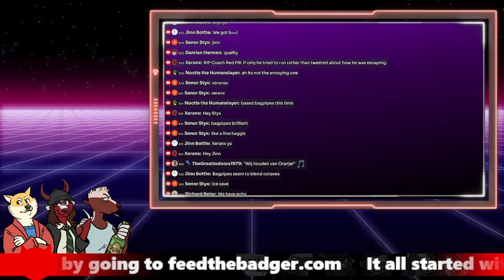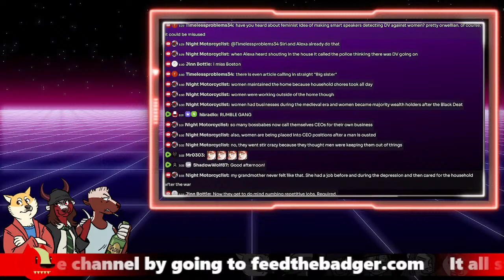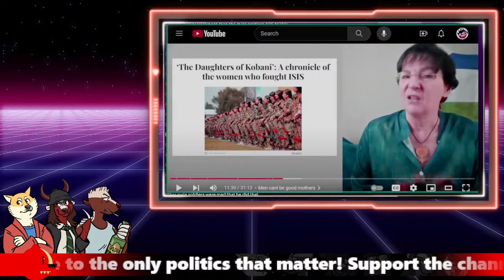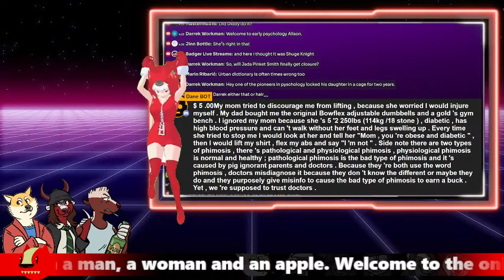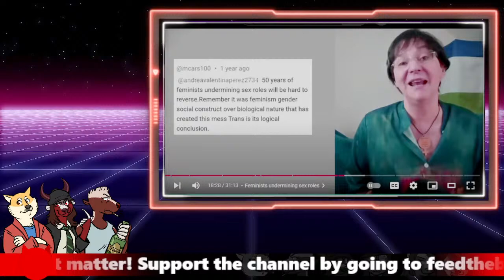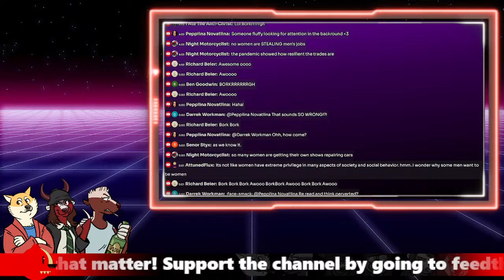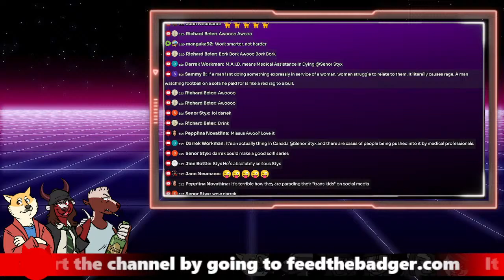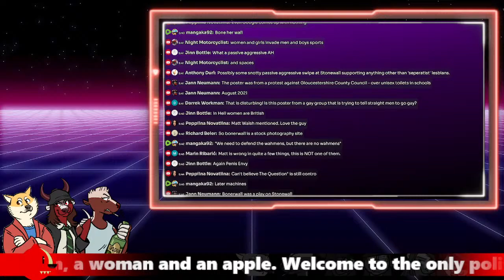Stop Blaming Feminism! Blame Men Instead! Part 4 | Rantzerker 200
Join us on this special show where we will be continuing to look at a video from Maria MacLachlan, a feminist who "challenges" gender ideology from a feminism perspective. Her specialty is finding ways to blame anything BUT feminism for the current trend of transgenderism! Join us!

Bitcoin Address:

1MKpbQEi5Hy22YFLqNbW8DvCg8pofmuHt4